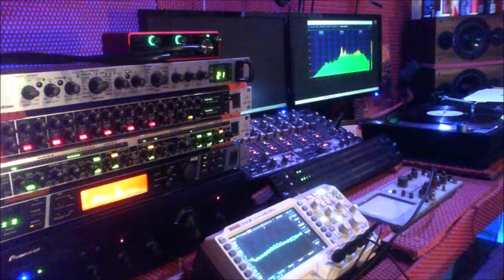LOU RAWLS LOVE ALL YOUR BLUES AWAY 24bit DAC@48Khz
FUNK/SOUL/